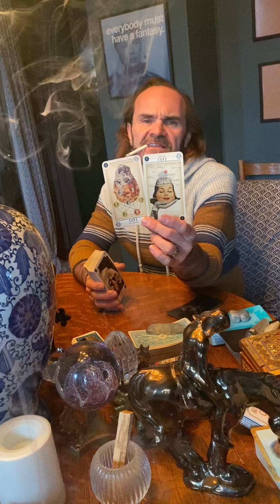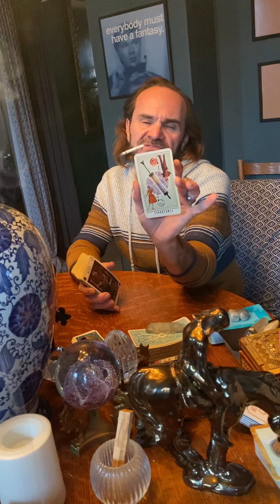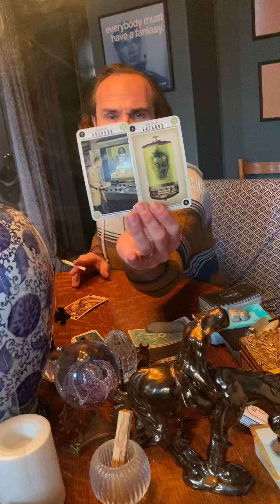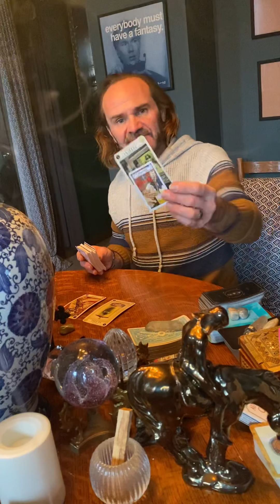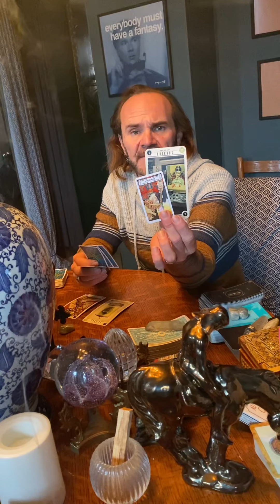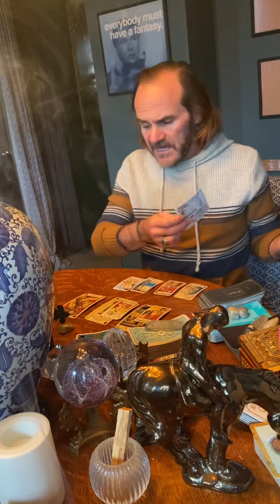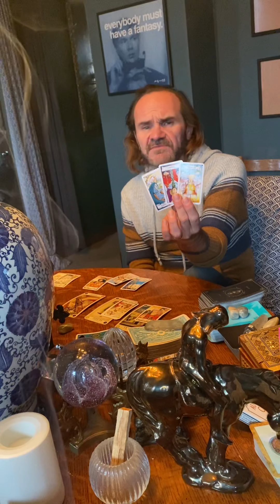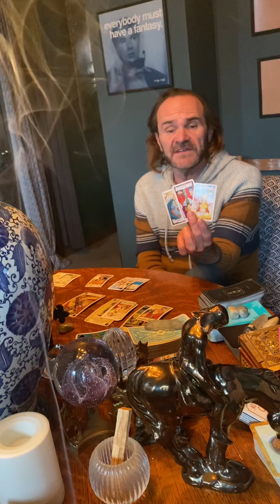JDS Tarot. Someone’s manipulation backfired. Their Karma was falling in love!